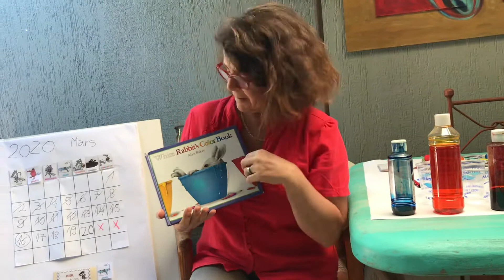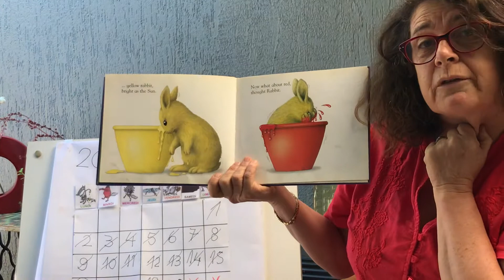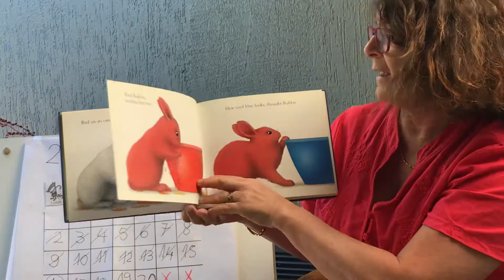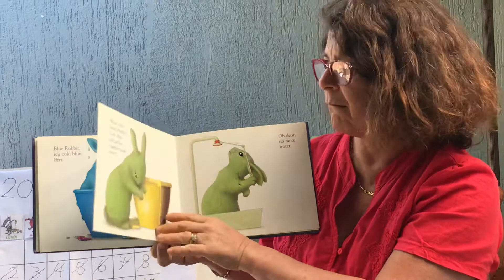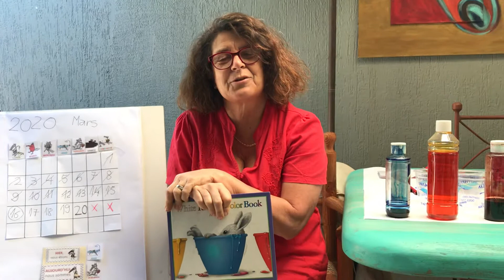Histoire du lapin et le mélange des couleurs